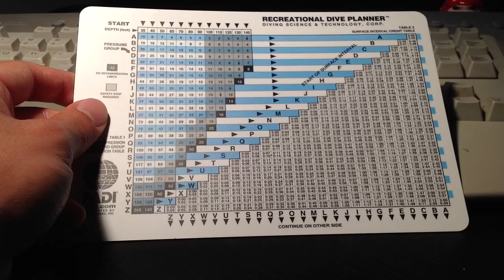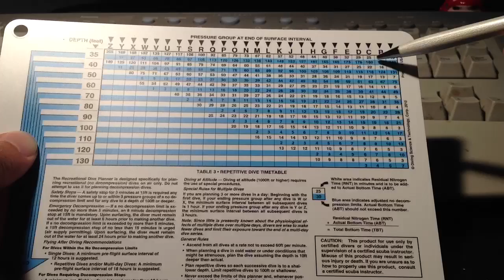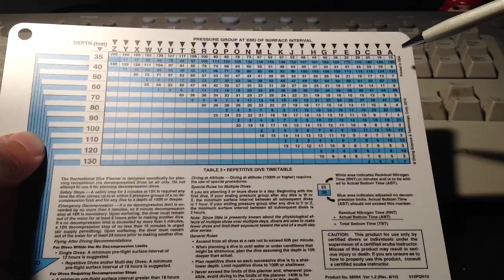PADI Dive Table quick tutorial - working through a multiple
Indicate the final pressure group upon surfacing after the following series of dives.  First dive: 16 meters / 50 feet for 23 min.; surface interval: 1:30.  Second dive: 10 meters / 35 feet for 46 mins.